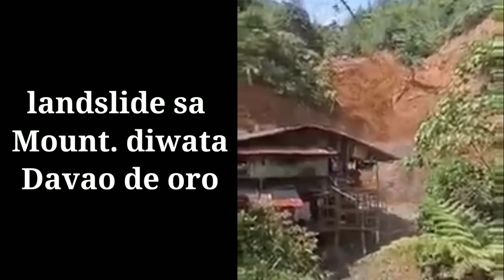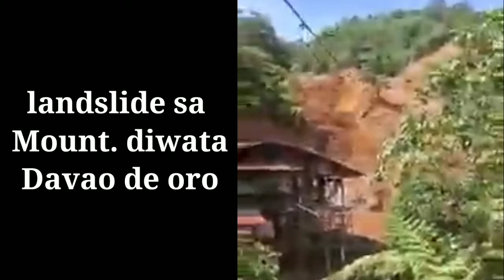Landslide sa mount. Diwata Davao de Oro | family Rivas vlog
Family Rivas vlog

Landslide sa mount. Diwata Davao de Oro